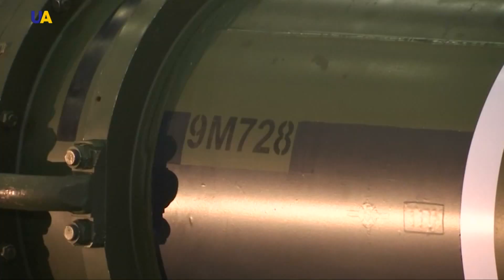الولايات المتحدة تنسحب رسميا من معاهدة حظر الصواريخ النووية متوسطة المدى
انسحبت الولايات المتحدة اليوم رسميا من المعاهدة الدولية لحظر الصواريخ النووية متوسطة المدى.

 وقد اتهمت واشنطن روسيا بانتهاك شروط المعاهدة التي وقعت قبل ثلاثين عاما بعد قيامها بتطوير صاروخ جديد قصير المدى.

وتنفي موسكو هذه الاتهامات وردت على الخطوة الأميركية بتعليق عضويتها في المعاهدة.

في ذات السياق حثت ألمانيا كلا من الولايات المتحدة وروسيا على الحفاظ على ما تبقى من إطار العمل الدولي للحد من الأسلحة، وذلك قبل يوم من الموعد المقرر لانتهاء أجل معاهدة الحد من انتشار الصواريخ النووية متوسطة المدى.

ولمح وزير الخارجية الألماني هايكو ماس في بيان إلى أن اللوم يقع على عاتق موسكو في انتهاء المعاهدة، التي تمثل اتفاقا تاريخيا للحد من الأسلحة وقّع إبان الحرب الباردة بين الزعيم السوفيتي ميخائيل جورباتشوف والرئيس الأمريكي رونالد ريجان في عام 1987.